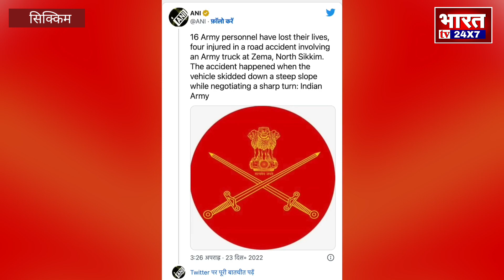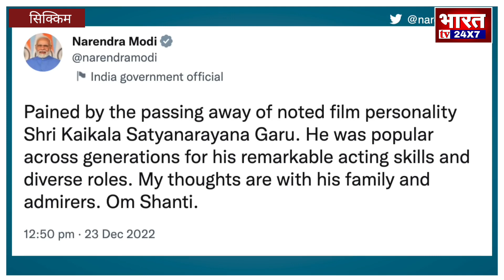Sikkim accident : खाई में गिरा ARMY का ट्रक 16 जवानों की मौत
यह वीडियो बी बी सी न्यूज़ से लिया गया है